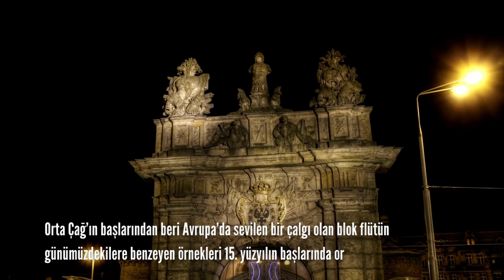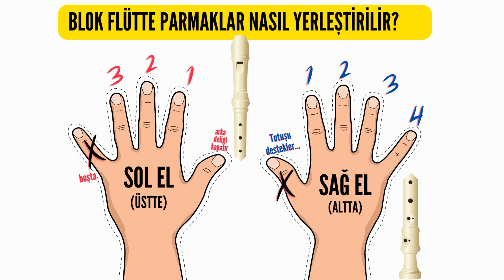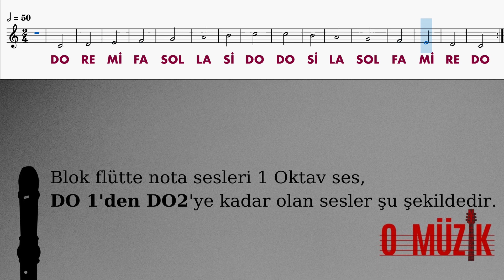BLOK FLÜTTE NOTA YERLERİ (O MÜZİK)